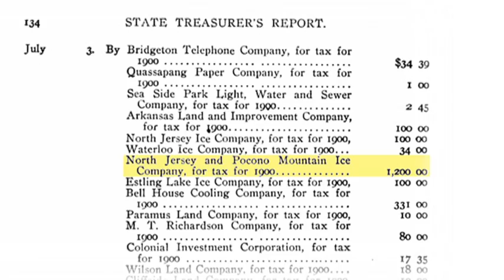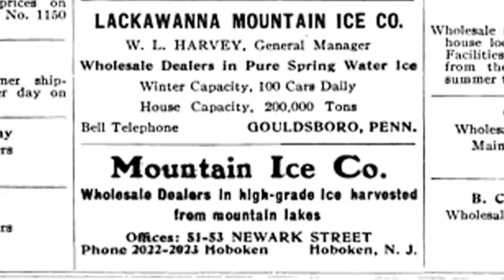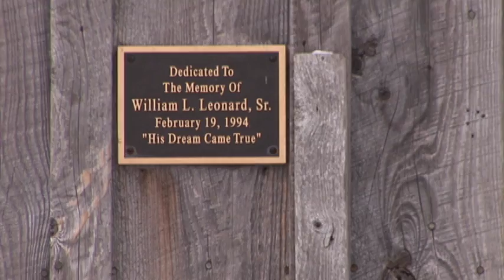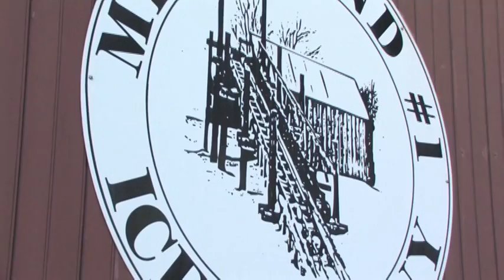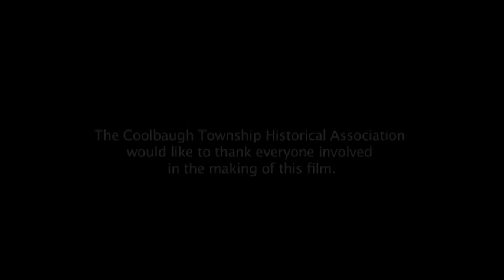Ice Harvesting in Coolbaugh Township 2014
Video of Ice Harvesting in Coolbaugh Township produced by Kristin Kelly-Duran in 2014 for the Coolbaugh Township Historical Association.